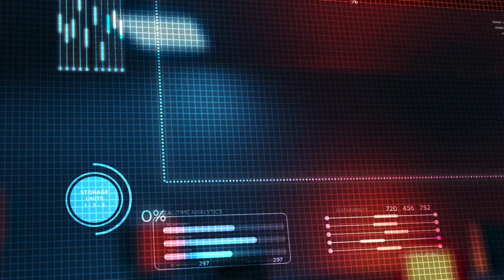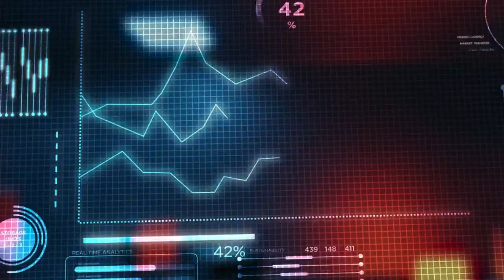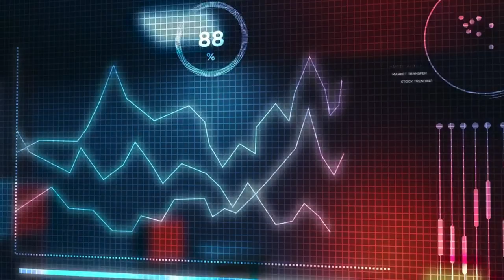Futuristic Cyberpunk - Astral Reign [Vídeo Oficial] [Free Copyright]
Fala Galera! Espero Que Vocês Tenha Gostado Dessa Track. 🤯
Agora se Não Gostou deixa Seu Comentário Construtivo Nos Comentários Falando No Que Eu Posso Melhorar, Assim Vocês Me Ajudam a Vim Com Mais Qualidade
No Meu Trabalho e Eu Serei Eternamente Grato.!🙏

Paz no ❤️

Todoscontracovid-19 😷

💰Referencias pra fazer uma Grana Extra, Acesse e Ajuda o Canal💰
PicoWorkers: Micro tarefas recebendo em dólar sem investir nada!
Quer Ganhar Dinheiro ou Seguidores no Instagram, Seguindo Perfis e Curtindo Fotos Com Seu Perfil do Instagram?

🔥 Minhas Indicações Que Vai Mudar a Sua Vida Pra Melhor e Se Você Acreditar no Seu Potencial Pode Te Render Muita Grana 🔥
👇 Aprenda a Editar Vídeos e Deixar suas Redes Sócias Ainda mais atraente e Professional com FILMORA 9 👇
✅ 6 Módulos + Bônus Curso Canva + Extra
✅ Acesso Vitalício na Plataforma
✅ Do Zero Passo a Passo

👇 Aprenda Sobre o Marketing Digital e a Montar Sua Empresa Online do Zero 👇
❌ Não Precisa Ter Nível Superior
✅ Garantia de 7 Dias
✅ Certificado do Curso
✅ + de 300 Vídeos Aulas

👇Aprenda Como Fazer Hambúrguer Artesanal e Ganhe Dinheiro👇
✅ Certificado Do Curso

🔥 Utilidades 🔥
✅ Amazon Prime 30 dias grátis Acesse
✅ Kit Completo Anel de Luz LED Com Tripé Acesse
✅ Pulseira De Neon Alto Brilho - Kit 100 Unidades Acesse
✅ Kit Bar Coqueteleira Profissional Aço Inox 550ml Caipirinha Drinks Acesse

Artista: Desconhecido
Track: Astral Reign